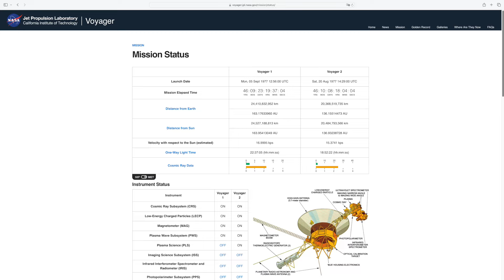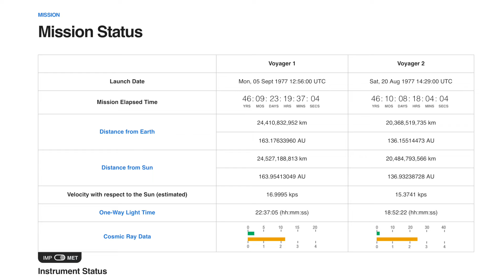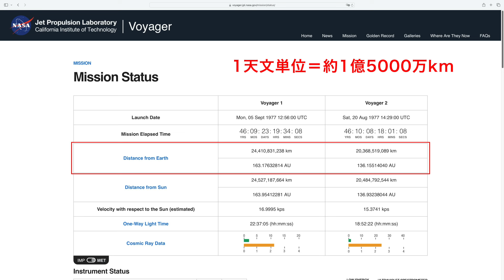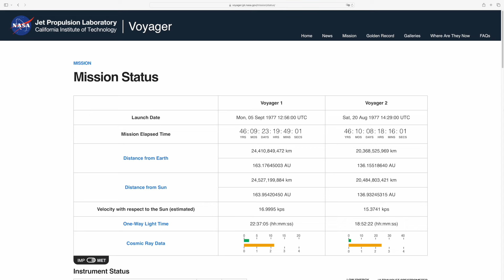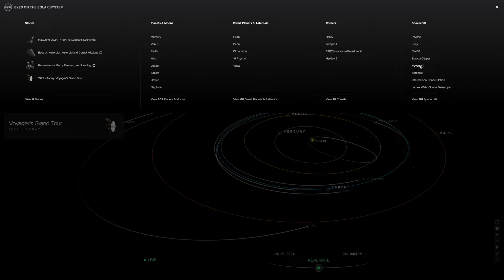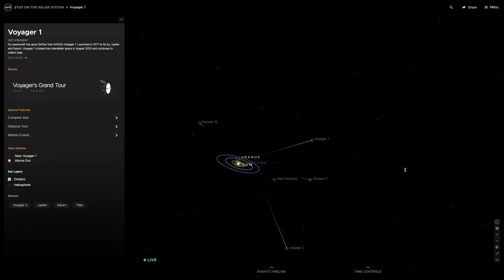ボイジャー探査機 地球からの距離や現在地は？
2機のボイジャー探査機は現在、遠く離れた星間空間を航行しています。

この動画では、探査機ボイジャー1号、2号が、今どこにいるのか、地球からの距離はどれくらいか、そしてそれらをリアルタイムで知る方法などを紹介します。

YouTubeの検索窓に「ボイジャー1号」と入力し、その後スペースを入れたときのサジェストワードとして「現在地」が出てきます。しかし「ボイジャー1号　現在地」で検索して出てくる動画は、ボイジャー探査機の打ち上げからこれまでの軌跡や最近の状況、そして今後の話題が多く、ボイジャーが今、ピンポイントでどこにいるのか、そしてどれくらい離れているのかといった正確な情報はなかなか見つかりません。

知りたい情報をピンポイントで紹介するようなものを作成しようと思いながら作った動画です。

この動画の前半では、地球からの距離も含めて、ボイジャー1号と2号の現在の状況を知ることができるサイトを紹介します。

動画の後半では、太陽系の惑星の公転軌道と、ボイジャー探査機との位置関係がわかるウェブツールを紹介します。

動画内に出てくるサイトのURLは次のとおりです。

映像作成：Noriaki Okamoto
音声：VOICEVOX Nemo